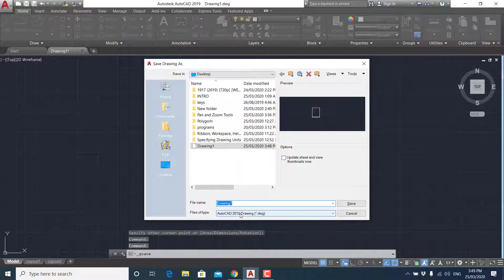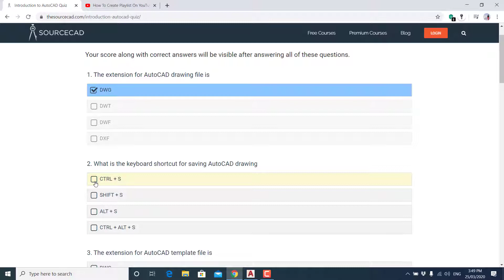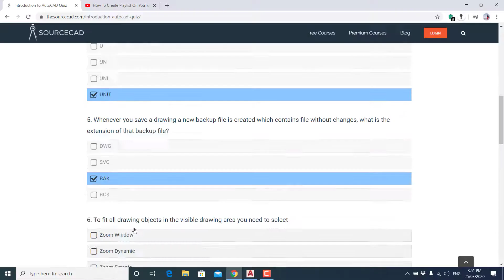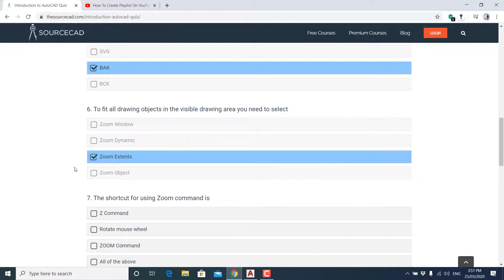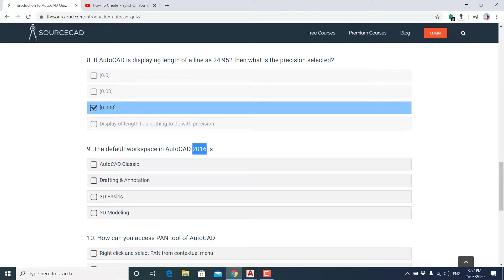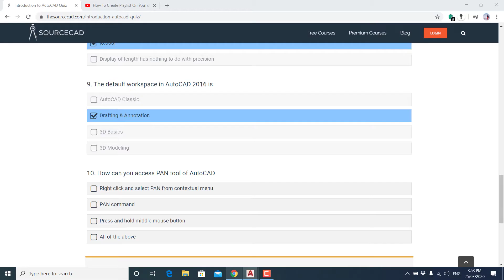ئۆتۆکادی تەلارسازی | تاقیکردنەوەیەکی بچووک | وانەی پێنجەم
سڵاوی خوای گەورەتان لێبێت هاوڕێیان خۆشەویست، من ناوم علي عبدالله ییە، لەبەشی ئەندازیاری تەلارسازی دەخوێنم، لەم چەند وانەیە هەوڵم داوە پێشەکیەکانی بەرنامەی ئۆتۆکادتان تیبگەینم، ئەمە وانەکانی پێشەکییە بۆ هەر کەسێک کە بیەوێت فێرە بەرنامەی ئۆتۆکاد ببێت، وە بۆ ئەوەی زۆرترین سود ببینی هەموو کات قەلەم و دەفتەرێکت با لەگەل بێ، ئەو شتانەی فیری بوویت بینووسەوە، چونکە پێویستە پێداچوونەوە بۆ ئەوشتانە بکەی کە فیری بوویت وە بەکاری بهینیتەوە لەسەر بەرنامەکە، هیوادارم خودای گەورە ئەم کارە بچووکەم لێ وەربگریت.